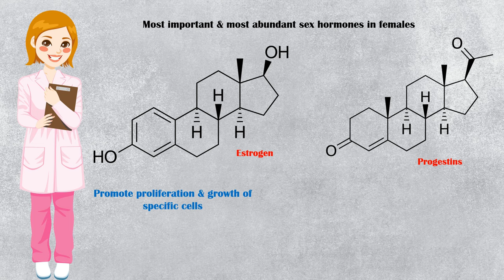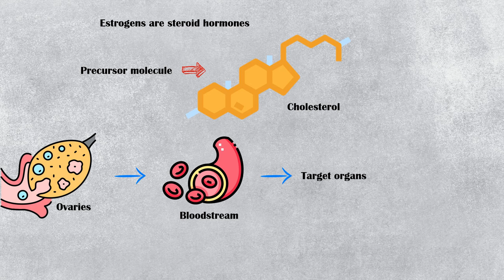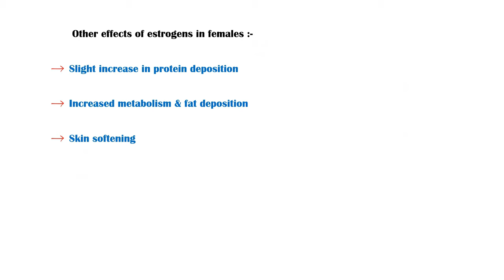Estrogen Hormone - The Principal Sex Hormone In Females - Types, Production, Functions In Females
Estrogens and progestins are the most important, and most abundant sex hormones in females.
The estrogens mainly promote proliferation and growth of specific cells in the body that are responsible for the development of most secondary sexual characteristics of the female.
The progestins function mainly to prepare the uterus for pregnancy and the breasts for lactation.
In the normal, non-pregnant female, estrogens are mainly produced by the ovaries, although very small amounts are produced by the adrenal cortex.
During pregnancy however, significant amounts of estrogens is produced by the placenta.
3 types of estrogens are found in females: beta estradiol, estrone, and estriol.
The principal hormone secreted by the ovaries is beta estradiol.
Compared to other two, estradiol is much more potent, and considered the major estrogen hormone in females.
Estrogens are steroid hormones synthesized using cholesterol as the precursor molecule.
Once produced, they are released into the blood stream, followed by binding to plasma proteins, mainly albumin, in order to be transported to the target organs.
Primary function of estrogens is to cause growth and maturation of sex organs, and other tissues related to reproduction.
During childhood, estrogens are secreted only in minute amounts, but at puberty, the secretion will be increased significantly under the influence of pituitary gonadotrophic hormones.
At this time, the female sex organs, including the uterus, fallopian tubes, and vagina all increase several times in size.
In addition, the external genitalia enlarge, with deposition of fat in the labia majora and labia minora.
Before puberty, the breasts of both males and females are similar in size and shape.
Estrogens initiate the growth of breasts and their milk producing apparatus.
They are responsible for the characteristic growth and external appearance of the mature female breast.
Estrogens also have effects on female skeleton.
They inhibit excess bone demineralization, and therefore increase the growth of bones.
After menopause, the amount of estrogens in blood is reduced, which will ultimately lead to osteoporosis.
Other effects of estrogens in females include, slight increase in protein deposition.
Increased body metabolism and fat deposition.
Skin softening.
And mild fluid retention in the body.